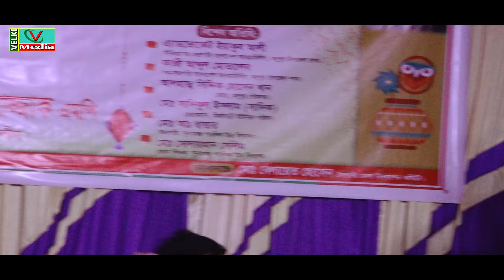মফিজ ও বিথীর ২০২৪ সালের নতুন আকর্ষন । পাখি পাখীরাজের গান । Mofiz New Song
.ভেলকি মিডিয়া একটি বাউলিয়া মিডিয়া.
আমাদের নতুন আয়োজন বাউল ও পালা গান দেখতে এখানে ভিজিট করুন
                 পরিচালক ভেলকি মিডিয়া । কাঙ্গাল রফিক সরকার
     ঠিকানাঃ- কালিহাতী, টাংগাইল। মোবাইল -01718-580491
প্রতিদিন ভালো মানের  নতুন নতুন  গ্রাম বাংলার ঐতিয্য বাহী বাউল  গান পেতে আমাদের  ভেলকি মিডিয়া চ্যানেল   এর সাথে থাকুন । আপনার কোন  মতামত থাকলে আমাদের কমেন্ট করে জানাবেন প্লিজ । ভালো মানের বাউল গান শুনাতে আমরা আপনাদের সাথে আছি সব সময় । ধন্যবাদ